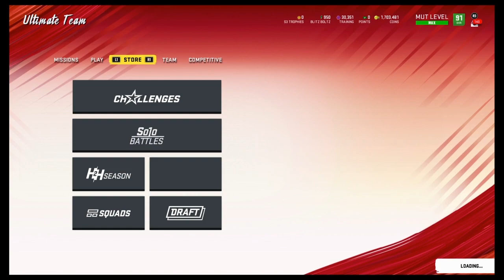*New* 97 Speed Chris Johnson Takes Off 🏃 💨 (75 Yard TD) Madden 20 Ultimate Team Gameplay